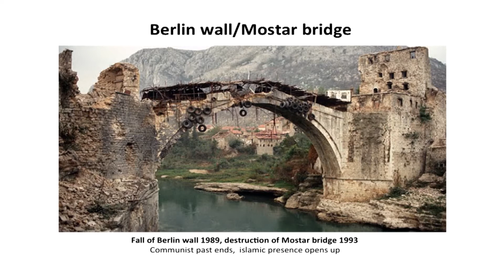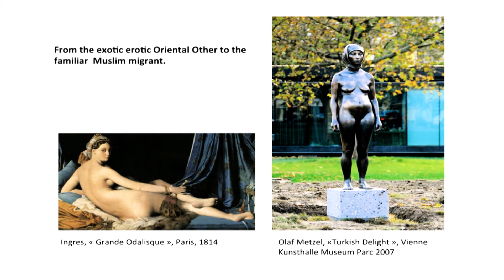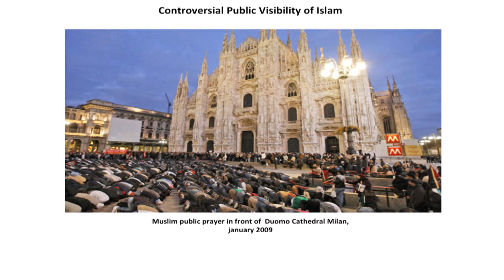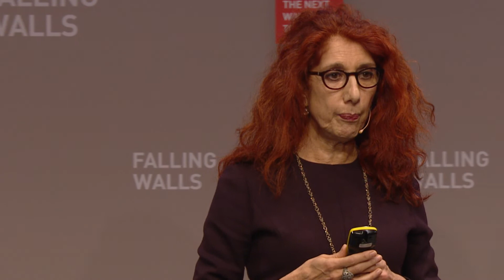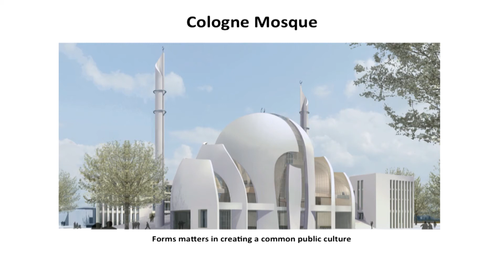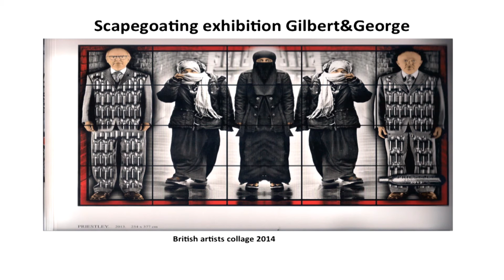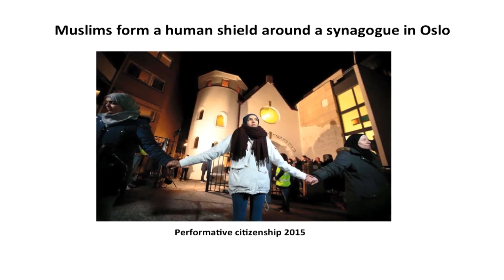Nilüfer Göle – Breaking the Wall of Clashing Cultures (FW2015)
BREAKING THE WALL OF CLASHING CULTURES

How Sociology Can Mediate Between Islam and Western Modernity

Nilüfer Göle
Professor of Sociology and Director of Studies, École des Hautes Études en Sciences Sociales, Paris

The world’s biggest refugee crisis since the Second World War is bringing tens of thousands of migrants to Central Europe – former citizens of Syria, Afghanistan, Sudan or Somalia fleeing from war, dictatorship or religious extremism. The fact that most of the refugees are Muslims stirs new debate over the future of European society. From (formerly atheist) leaders calling to the defence of European Christianity to economists pointing to the necessity of migrants as part of the future workforce, Europe is in the process of renegotiating its cultural identity. Earlier in 2015, the terrorist attack on the Charlie Hebdo office in Paris caused intense moments of rupture on the one hand and solidarity on the other. While religious and political leaders and European citizens of all backgrounds stood together against jihadist terrorism and anti-Semitism, extremist movements like Pegida in Germany and Front National in France mobilised followers with messages directed against all Muslims. According to Nilüfer Göle, the Charlie Hebdo attacks could prove to be a turning point in the relationship between European Islam and Western Modernity. A Turkish sociologist and public intellectual working in Paris, Nilüfer Göle studies Muslim identities and the role of Islam in the European public sphere. Instead of giving in to a clash of civilisations, she proposes to build on the “collective will to live together”. New secular principles can help in creating a shared common space of law and conversation – a process that could finally lead to a new community in which Muslims will play an important role. At Falling Walls, Nilüfer speaks about the intellectual’s duty to reconcile oppositions and explains how fewer walls can lead to more bridges.